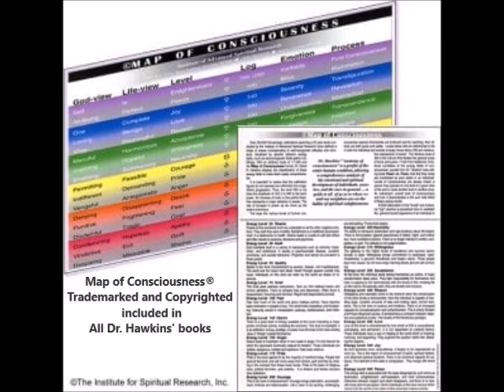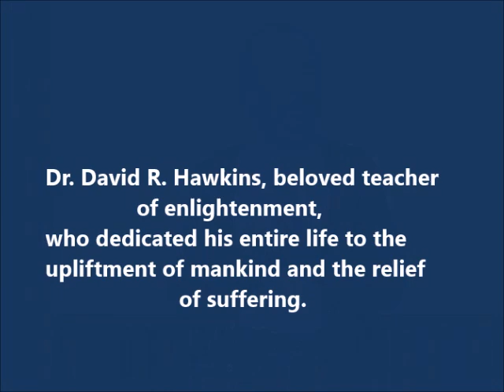Where to Find Dr. Hawkins' Work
For students who may not know where to purchase Dr. Hawkins' books
and view his lectures and other videos, this video clip will tell you.

Lectures  and other talks also available as mp3's through Audible.com